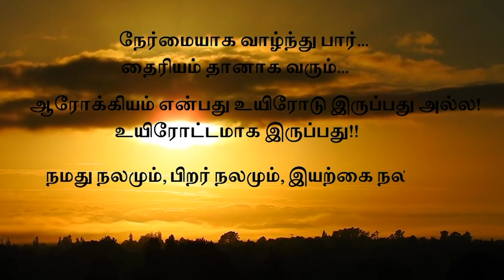சித்திரா பௌர்ணமியும் சித்திர குப்தரும்! Miracles Of Chitra Pournami Expunge Karma On Full Moon Day!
Miracles Of "Chitra Pournami"
How To Expunge Karma Through "Chitragupta Pooja"

சித்திரா பௌர்ணமியும் சித்திர குப்தரும்!
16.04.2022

Peoples Doctor Wishes For Cheerful and Happy NewYear!